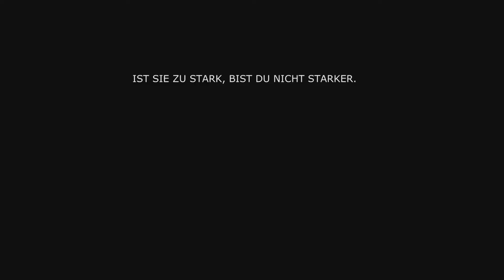TailsGaming Highlights - TUMBLEWEED im CLUB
Ein wildes Tumbleweed erscheint (Let's Play Tomb Raider AOD Folge 34). Danach beschreibt Marko kurz seinen Ersteindruck vom Spiel (Let's Play Tomb Raider AOD Folge 5) und feiert mit Lara ein bisschen im Club ab (Let's Play Tomb Raider AoD Folge 7).